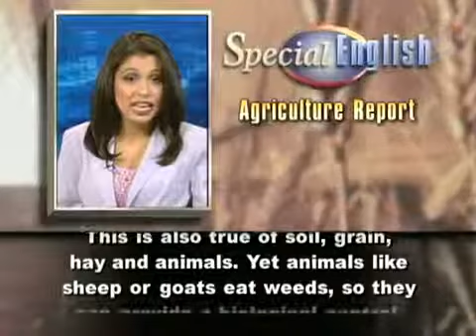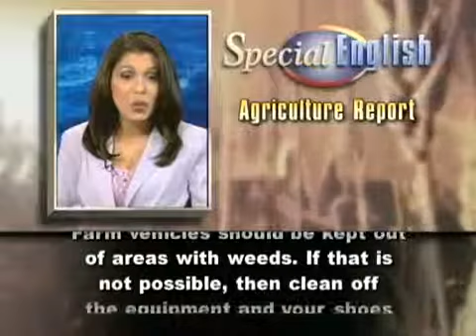VOA Special English 68